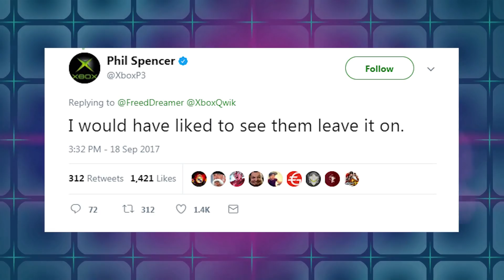News Wave! - Sony Shows Off Tons of Games On TGS Live Stream And Toys R Us Going Bankrupt?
Last night Sony held a Pre Tokyo Game Show live stream and showed off a ton of games along with some new ones and a few release dates. The most notable release date comes from Monster Hunter World which seems to be coming much earlier than expected. Toys R Us filed for Chapter 11 Bankruptcy in hopes of getting their overwhelming debt under control.